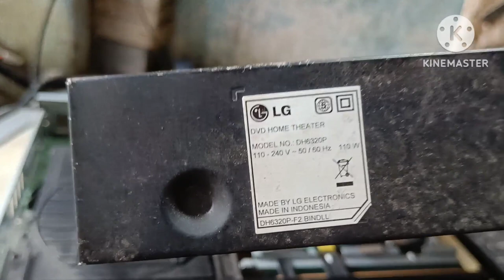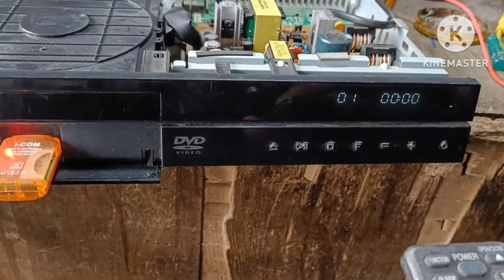LG 5.1 HOME THEATRE SYSTEM NO SOUND REPAIR MODEL NO DH6320P